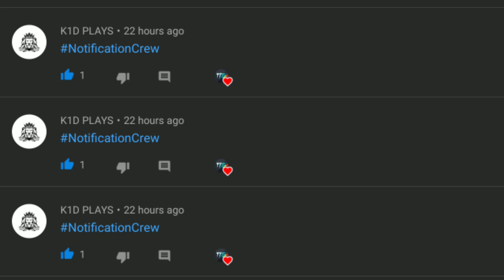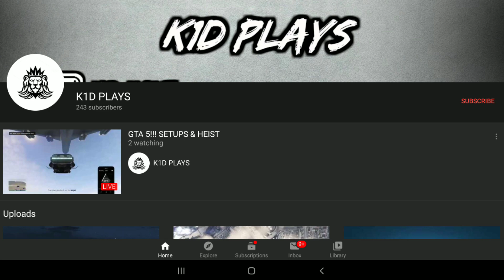*SOLO* GTA 5 *BEST AFK UNLIMITED MONEY AND RP GLITCH!!!* (*$1,000,0000 EVERY HOUR!!!*) (XBOX/PS4/PC)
WANT A NOTIFICATION SHOUTOUT!!!